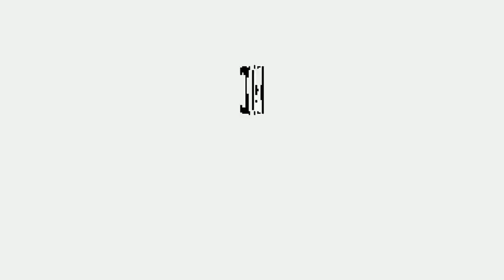Savage Reign - King Lion [720p] (Played By rachid guile) Algeria